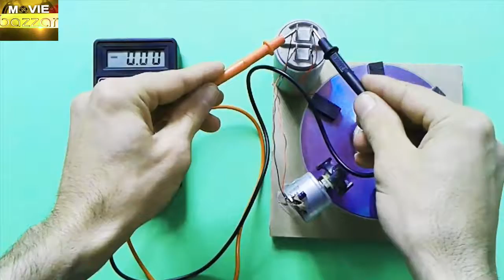free enargy genaretor 100% free enargy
we make a free enargy